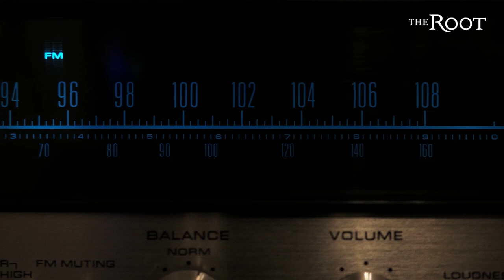My Hip-Hop Story: Sway Calloway Felt Like a Superhero Living Through The Genre's Early Years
On this edition of My Hip-Hop Story, Sway Calloway says he felt like a superhero living through the genre and culture's early years. The host of SiriusXM's Sway in the Morning recalls hip-hop in the Bay Area, the early MCs and movies that shaped him in our Hip-Hop: '73 Till Infinity series.